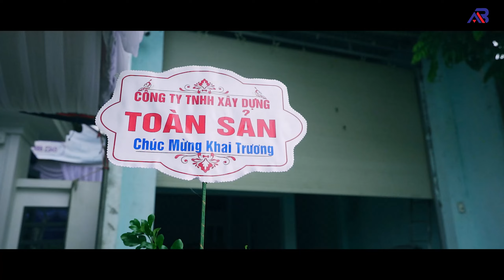KHAI TRƯƠNG CÔNG TY TNHH DỊCH VỤ VÀ TƯ VẤN DOANH NGHIỆP AMB - CN THỌ XUÂN [NGHI SƠN MEDIA]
THÔN 2- XÃ THỌ LÂM - HUYỆN THỌ XUÂN - TỈNH THANH HÓA